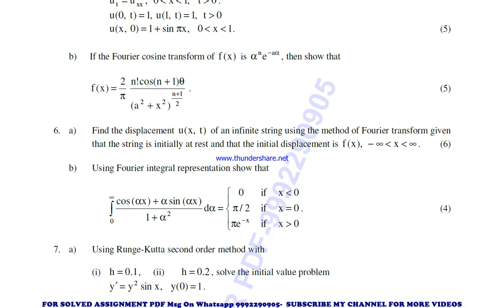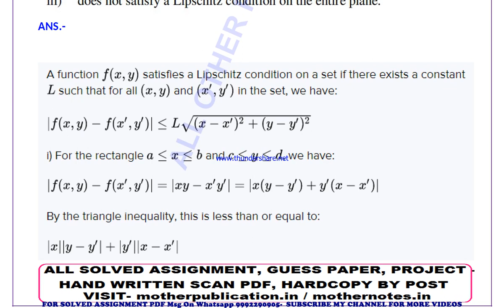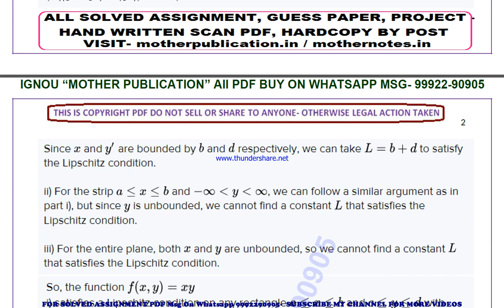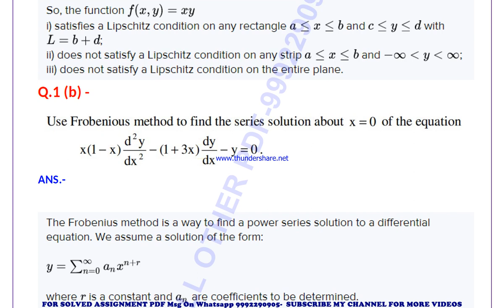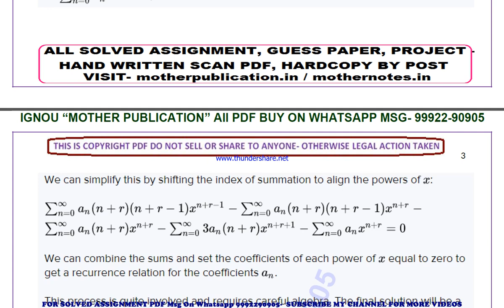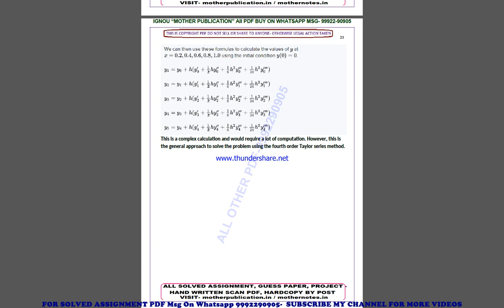mmt 7 solved assignment 2024 | mmt 7 solved assignment in english 2023-24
price-
bag-30rs

 ignou solved assignment mmt 7,
mmt 7 solved assignment in english,
 mmt 7 ignou assignment 2023-24,
  mmt 7 solved assignment 2023-24,
 ignou mmt 7 solved assignment free,
  solved assignment ignou 2023-24 mmt 7,
 solved assignment of mmt 7,
 mmt 7 ignou solved assignment kaise download kare,
 ignou solved assignment 2023-24 mmt 7,
mmt 007 solved assignment,
mmt 007 solved assignment 2023-24 in english,
mmt 007 solved assignment in english,
mmt 007 ignou assignment 2023-24 solved,
mmt 007 solved assignment 2023-24,
ignou mmt 007 solved assignment free,
mmt 007 solved assignment ignou 2023-24,
solved assignment ignou 2023-24 mmt 007,
mmt 7 solved assignment ignou exam preparation ignou exam
mmt 7 exam how to study for ignou,
exam mmt 7 exam preparation preparation for,
gnou exams mmt 7,
 ignou mmt 7 exam preparation,